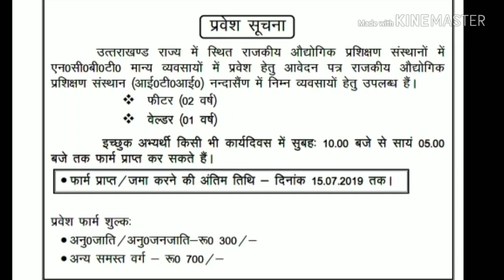Government industrial training institute iti (iti)